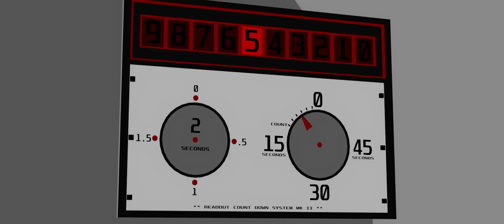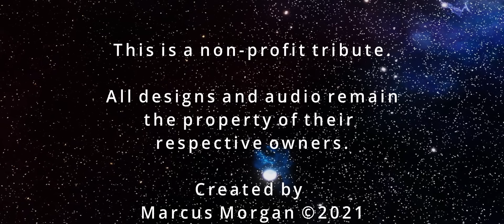Zero X - A tribute to Gerry and Sylvia Anderson, and Derek Meddings.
An animated tribute to the Zero X spacecraft from the 1966 film "Thunderbirds are go". (Please note, films were edited at a more leisurely pace back then!)
Original film and spacecraft design by Gerry and Sylvia Anderson, and Derek Meddings.